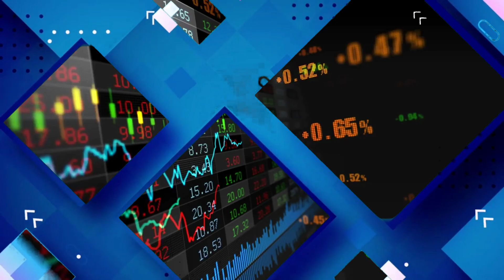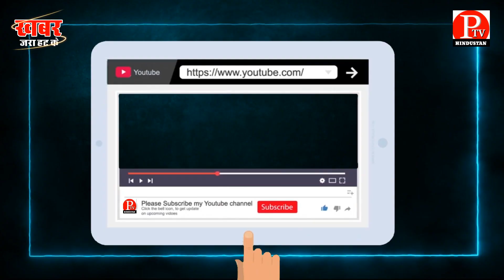JAYA KISHORI JI | भावनाओं में बहकर जया किशोरीजी ने ये क्या बोल डाला | PTV HINDUSTAN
राधा रानी बरसाना का दुर्लभ परिक्रमा विडिओ , पैदल परिक्रमा इतना शानदार विडिओ पहले बना ही नही , जरूर देखें

क्या हुआ जब हिडन कैमरे से बरसाना की राधा रानी के लाइव दर्शन शूट किए

जया किशोरीजी की असलियत

श्री कृष्ण से जुड़ी सच्ची घटनाओं के सबूत मिलेंगे आपको नंदगांव में , देखें

👌👌👌गिरिराज पर्वत के संपूर्ण दर्शन संपूर्ण परिक्रमा इतिहास व महत्व सहित बताने वाला हमारा लोकप्रिय वीडियो गिरिराज परिक्रमा जरूर देखें इस लिंक पर क्लिक करें

👌वृंदावन के बाँके बिहारी के लाइव दर्शन कीजिये

👌बड़साना की मोर कुटीर का विडिओ ,यहां राधा जी को रिझाने के लिए मोर बनकर नाचे थे श्री कृष्ण

👌राधा रानी मंदिर का इतिहास व समस्त जानकारी

💐साँवलिया सेठ के मंदिर में आरती के समय रोजाना आता है एक कबूतर ओर पीता है चरणामृत ,अनोखा विडिओ

👌वृंदावन के रंग महल का रहस्य जहाँ रोज मिलते है राधा कृष्ण के आने के प्रमाण